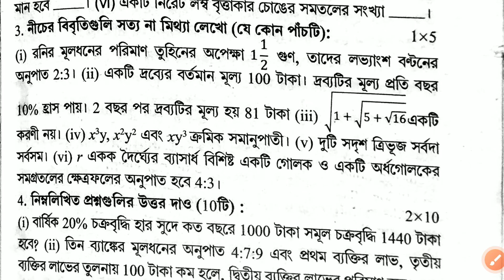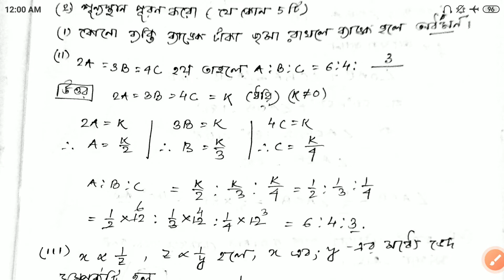ABTA Test Paper 2022 Class 10 Math Solution Page 75 Madhyamik 2021 2022 WBBSE